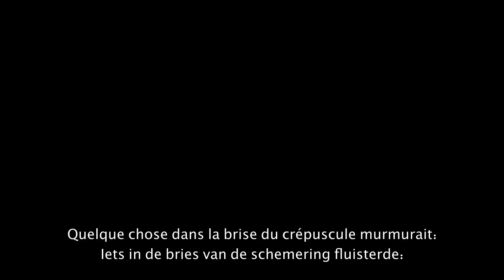GHOSTLAND (2018) Trailer #2 HD Pascal Laugier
Follows a mother of two who inherits a home from her Aunt. On the first night in the new home she is confronted with murderous intruders and fights for her daughters’ lives. When the girls suffer this terrible childhood trauma, their disparate personalities diverge even further. One becomes a famous horror author, with a perfect family and life in Los Angeles, while the other can’t cope, and loses her mind.

The movie takes place 16 years later when the daughters reunite at the house, and that’s when things get strange...